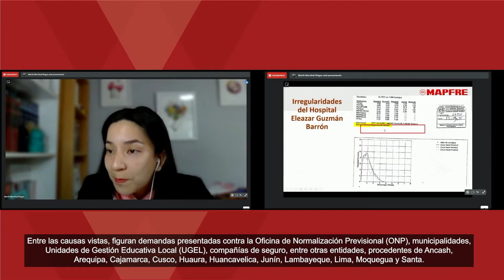QALLARIQ KAQ SALAM VOTANAPAQ SAQIRUN 40 MAÑAKUYKUNATA